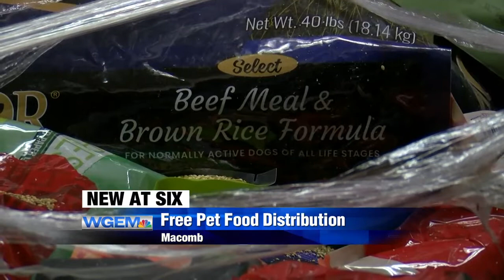Free pet food for Illinois residents event comes to Macomb this week